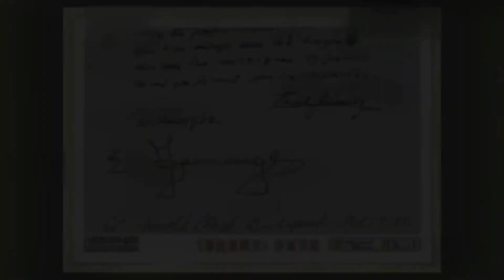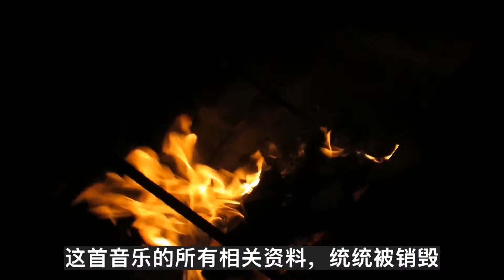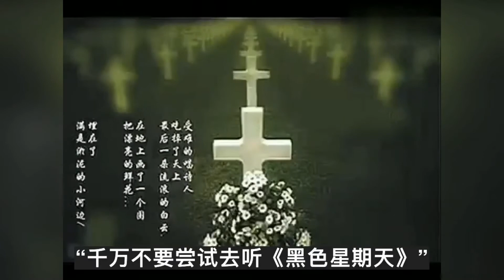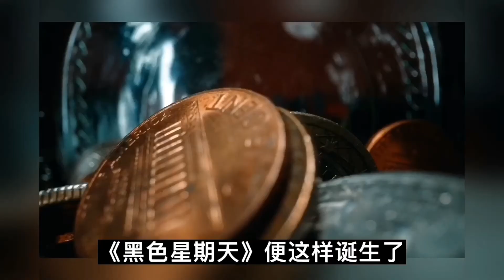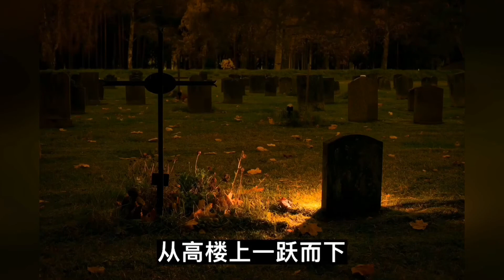《黑色星期天》“杀人音乐”之探秘/Gloomy Sunday/Szomorú Vasárnap